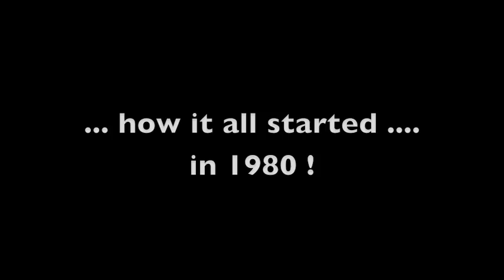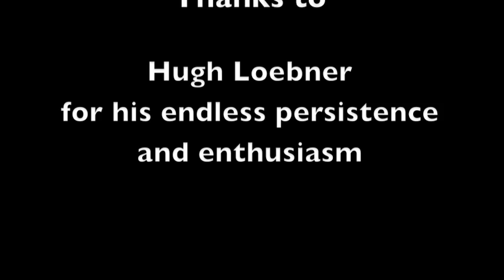Hugh Loebner Interview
Interview Hugh Loebner, founder of Loebner Prize Contest. The First Turing Test. About the history of the contest, the future and his personal role.